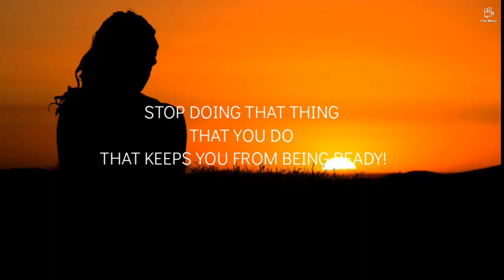Abraham Hicks- How Can You get Ready For What You Are Asking for?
You have the EXTRAORDINARY POWER WITHIN YOU!! Today choose HAPPINESS, choose JOY,  choose LOVE, choose HEALTH and to choose to manifest a life of ABUNDANCE 🌞🌞❤️❤️💲💲

If you are new to LAW OF ATTRACTION then I highly recommend getting "Ask and It is Given" book or audiobook by Ester Hicks